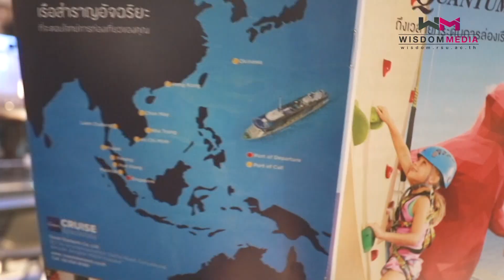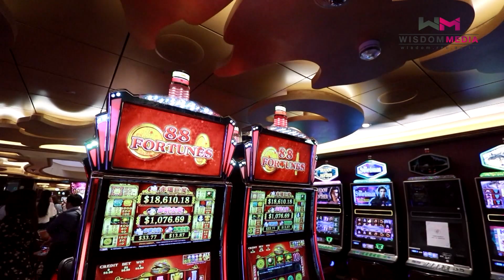RSU CRUISE TOURISM หลักสูตรการท่องเที่ยวเรือสำราญ วิทยาลัยการท่องเที่ยวและการบริการ ม.รังสิต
RSU CRUISE TOURISM หลักสูตรการท่องเที่ยวเรือสำราญ
วิทยาลัยการท่องเที่ยวและการบริการ มหาวิทยาลัยรังสิต

หลักสูตรเปิดประสบการณ์ ท่องโลกกว้าง “RSU CRUISE TOURISM” การท่องเที่ยวเรือสำราญ วิทยาลัยการท่องเที่ยวและการบริการ มหาวิทยาลัยรังสิต เพื่อเตรียมความพร้อมสู่อุตสาหกรรมการท่องเที่ยวที่กำลังเป็นที่นิยมและเติบโตอย่างต่อเนื่อง พร้อมให้นักศึกษาสัมผัสได้แล้ว วันนี้!